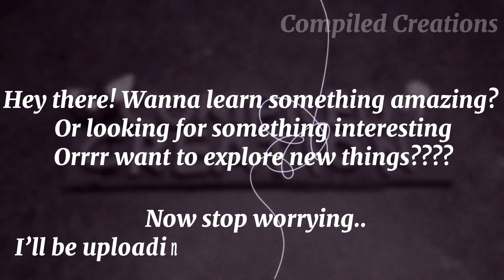Clay Art | @Compiled Creations |fun&more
Today’s video is about clay art
@Compiled Creations
Keep waiting for more…..